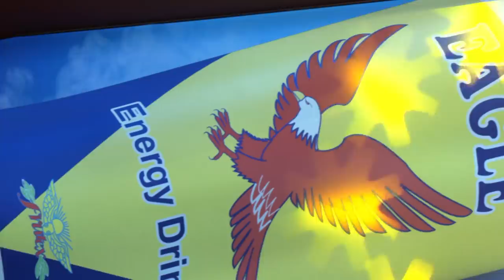Argjendi “Puntori i ndertimarise “ e beri me lote Elvis Naçin ne emision